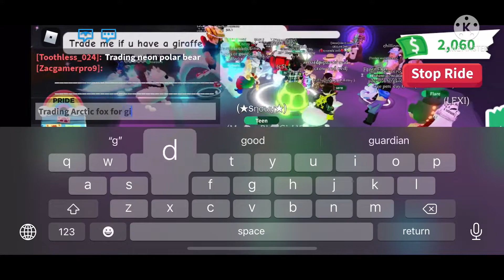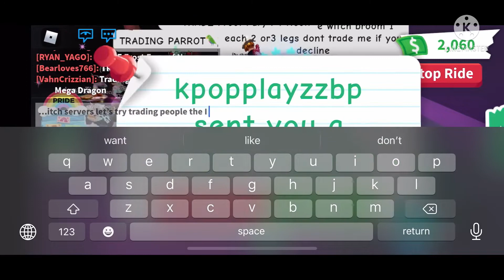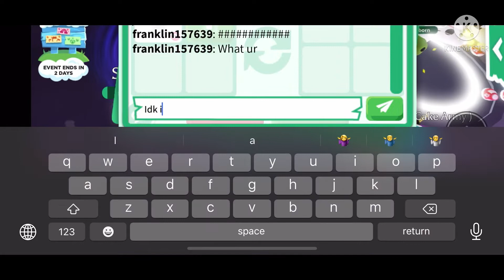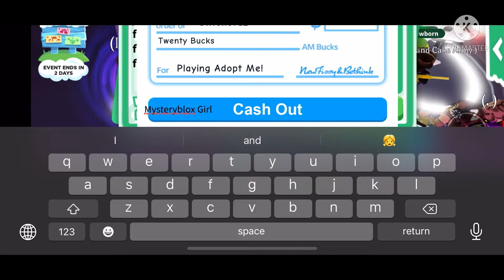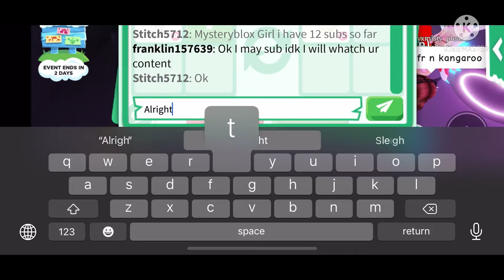I Traded the Goat for a Arctic Fox and traded it for a Fallow deer! AdoptMe!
The beginning cut off I couldn’t put it back but hope y’all still like this video make sure you like and subscribe and turn ur notifications on let’s get 100 likes and subscribers bye!